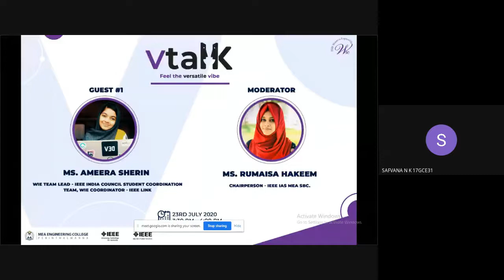VTalk | Inauguration | Rekha Menon | IEEE WIE MEA AG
The inauguration ceremony of VTalk organized by IEEE WIE MEA AG. Inaugurated by Mrs. Rekha Menon on 19th July 2020.